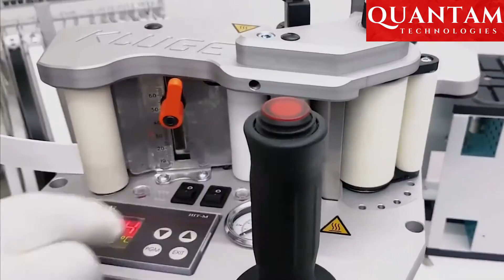Woodworking Tools That Are At Another Level ▶3